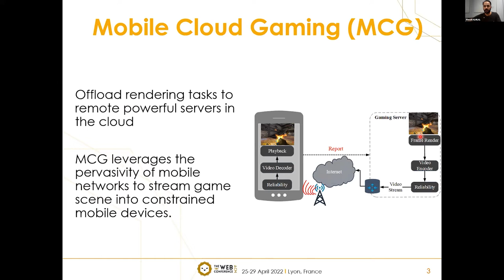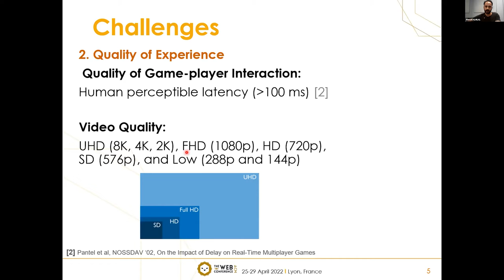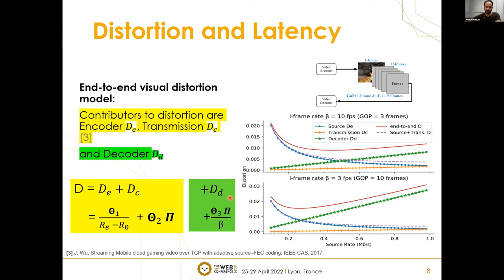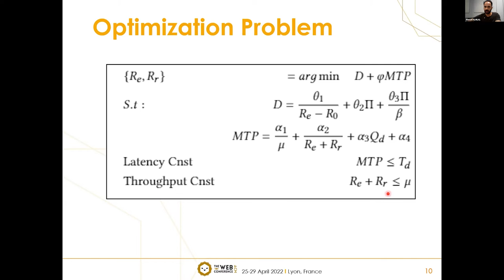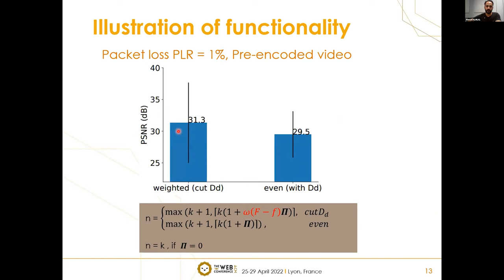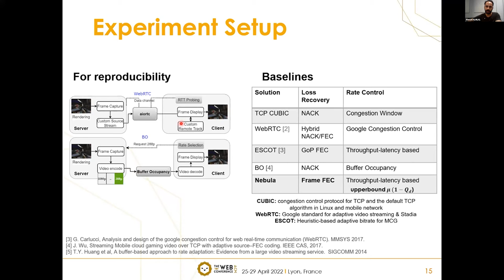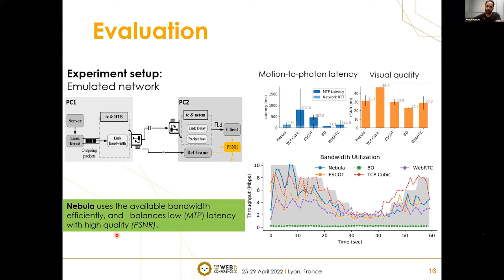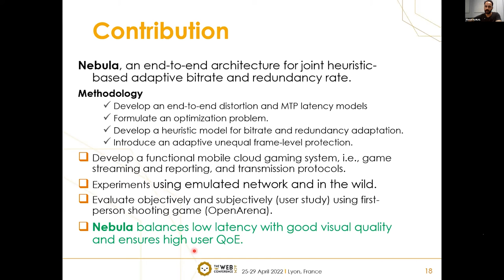Nebula: Reliable Low-latency Video Transmission for Mobile Cloud Gaming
Esports and Online Gaming: Mobile Gaming and Unsupervised Learning

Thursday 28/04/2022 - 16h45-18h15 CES